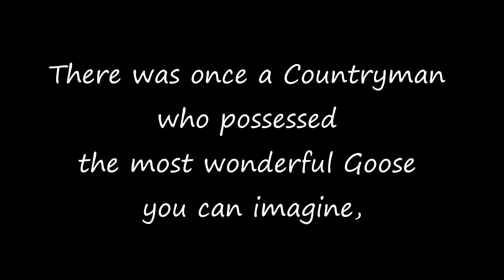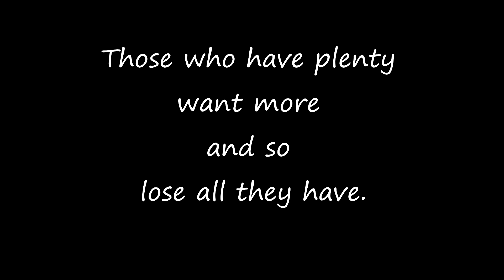Aesop Fables - THE GOOSE AND THE GOLDEN EGG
Story from the Library of Congress.
There was once a Countryman who possessed the most wonderful Goose you can imagine, for every day when he visited the nest, the Goose had laid a beautiful, glittering, golden egg.
The Countryman took the eggs to market and soon began to get rich. But it was not long before he grew impatient with the Goose because she gave him only a single golden egg a day. He was not getting rich fast enough.
Then one day, after he had finished counting his money, the idea came to him that he could get all the golden eggs at once by killing the Goose and cutting it open. But when the deed was done, not a single golden egg did he find, and his precious Goose was dead.

Those who have plenty want more and so lose all they have.